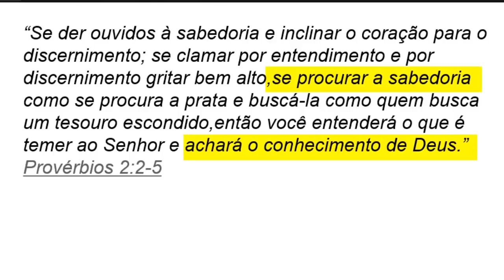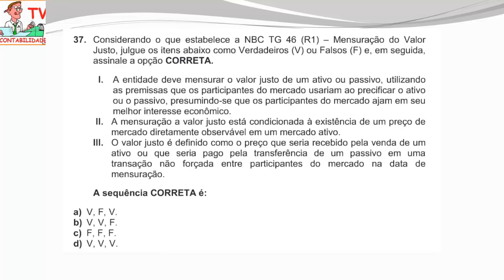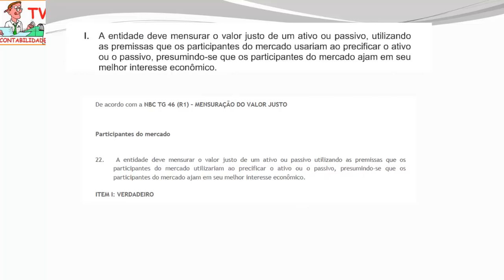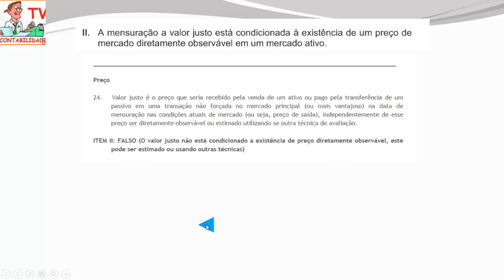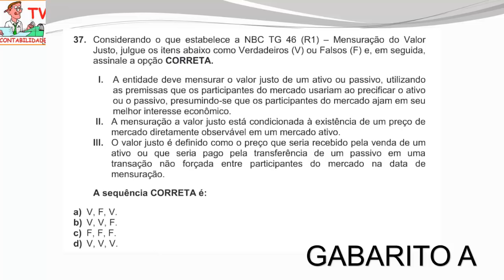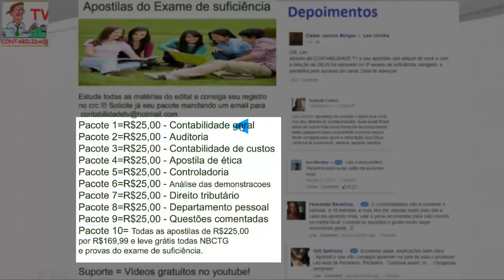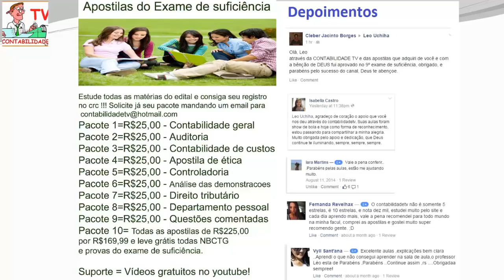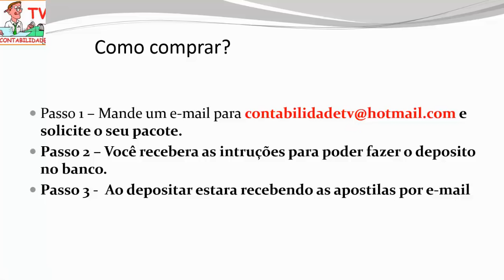EXAME DE SUFICIÊNCIA Bacharel 2015 prova 1 Questão 37 - NBCTG 46 – Mensuracão do valor justo